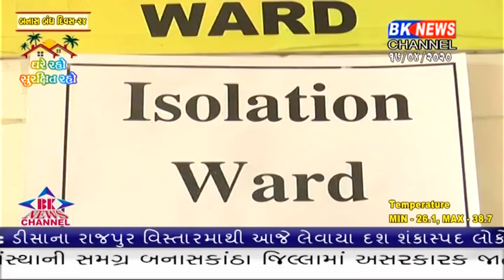બનાસકાંઠા જિલ્લામાં કોરોના સંક્રમિત વધુ 2 કેશ પોજીટીવ